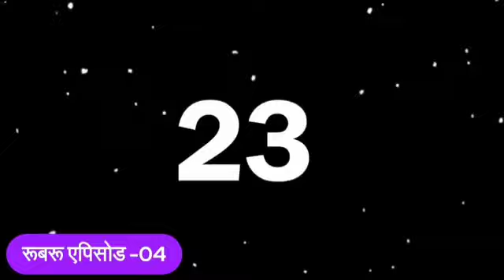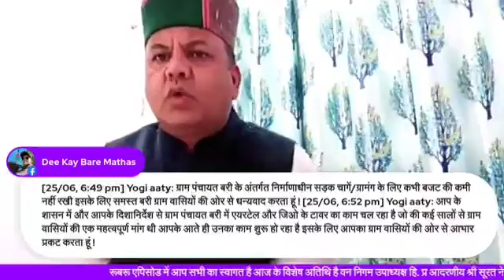kinnaur रूबरू एपिसोड 4/1 भाग वन निगम उपाध्यक्ष श्री सूरत नेगी किन्नौर ..